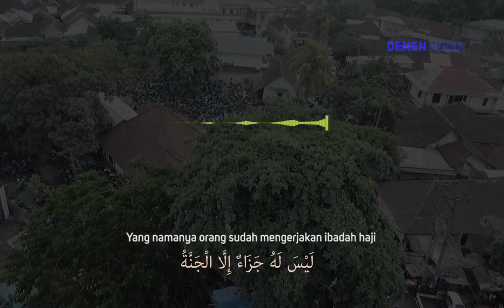Anjuran Menunaikan Ibadah Haji - TGH. Hilmi Najamuddin, QH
semoga Allah swt memudahkan jalan kta semua ntuk memenuhi panggilannya menunaikan ibadah haji beserta seluruh keluarga kita,. amin amin ya robbal alamin,.